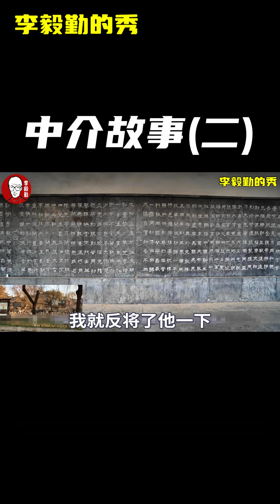算卦的人不能信｜李毅勤的秀｜第290集｜李毅勤｜Liyiqin｜tyyzg